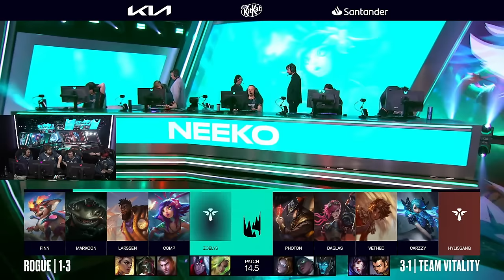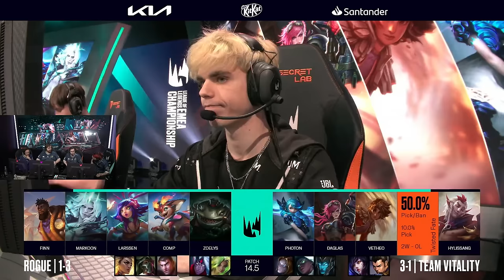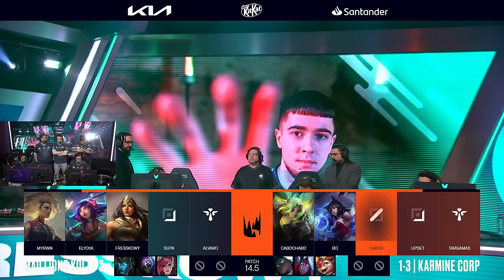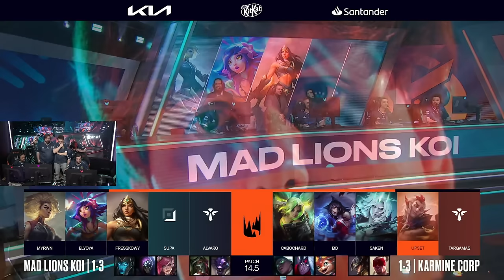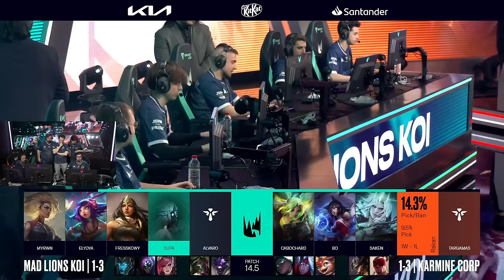MDK vs KCORP｜LEC co stream DESDE BERLÍN｜SPRING W2 D2